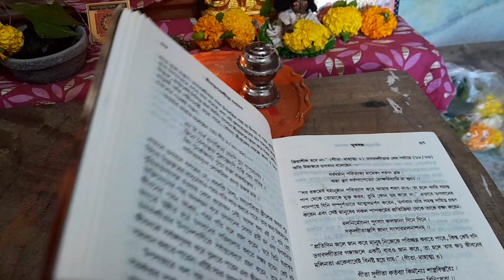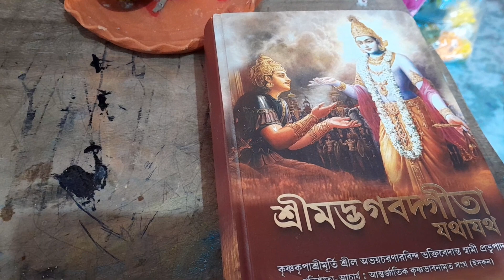HARE KRISHNA ||Easy n Tasty 2 Vej Recipes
Hi dears I'm Niharika Deb living in kolkata and in this video I I had shared south Indian  famous snacks Madhur Vada And cabbage Gravy.

                                   PANCHPHORON

Celery seed, Mustarded seed,methi seed , cumin seed , fennel seed ,
all are in very little amount mixed together and this is called Panchphoron